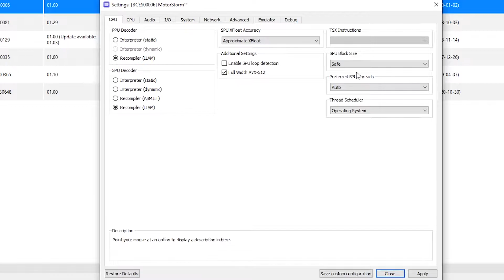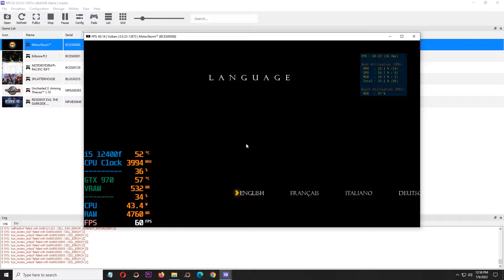RPCS3 0.0.23-13873 Motorstorm AVX-512 on Intel Core i5 12400f GTX 970 - PS3 Emulators #1